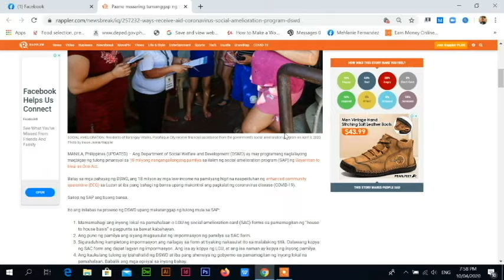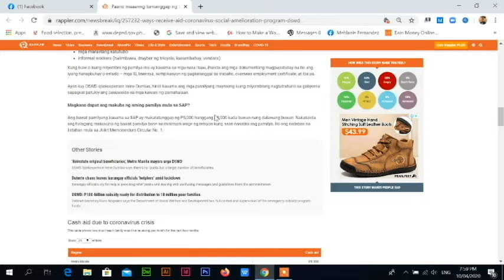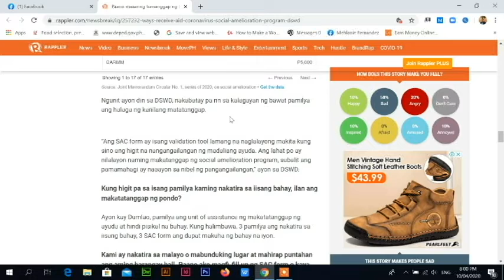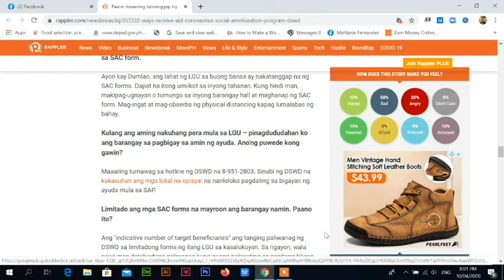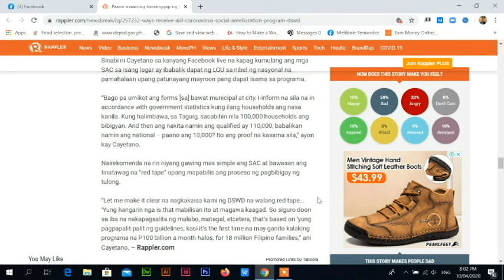Magkano ba dapat ang Matatanggap na Ayuda Mula sa Gobyerno